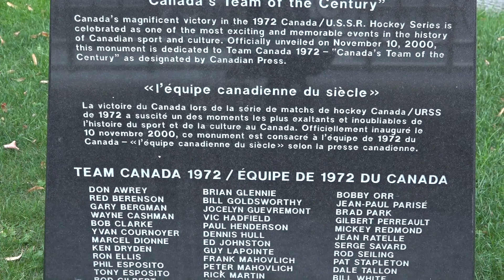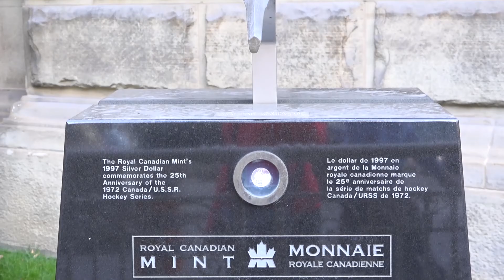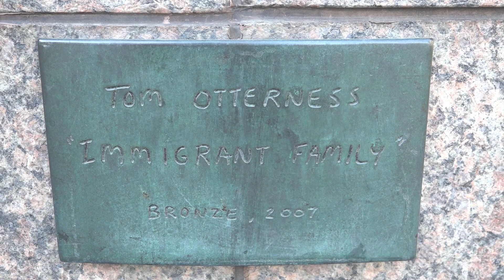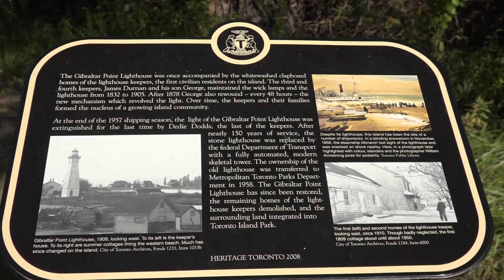Toronto Islands full video VLOG by Étoile Tube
Канадская школа | Канадское образование | Школы в Канаде | Образование в Канаде | Ребенок рассказывает по дороге в Доминос Пицца